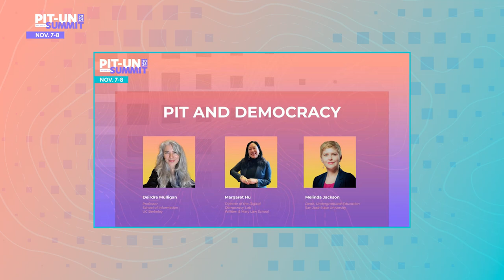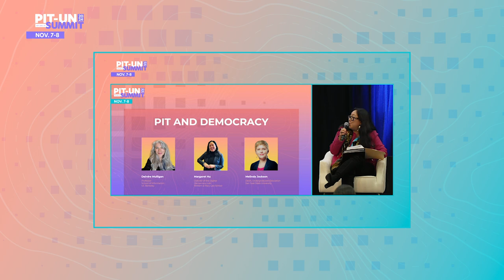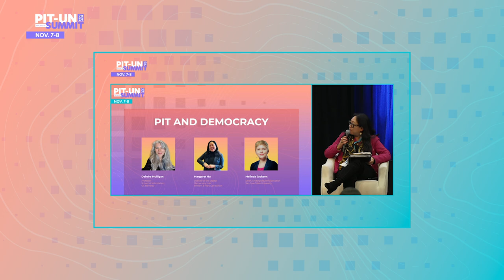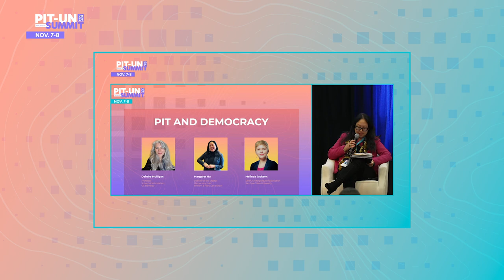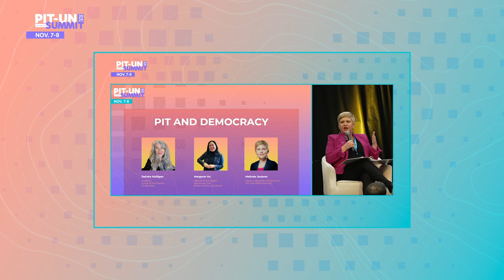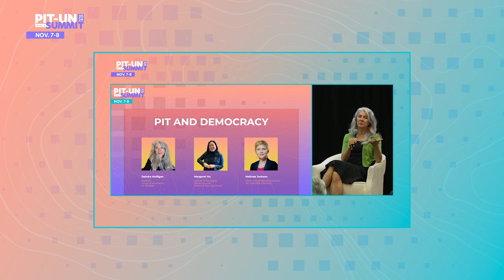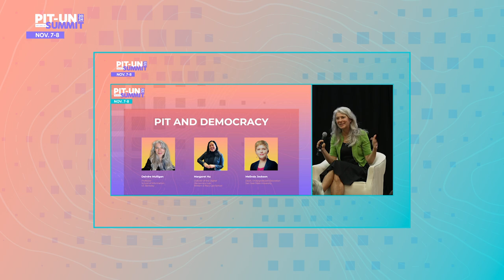Fireside Chat: PIT & Democracy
We’ve seen many gains within the PIT space since PIT-UN began, from new research centers and degree pathways, to early career fellowships and federal funding opportunities, to the Blueprint for an AI Bill of Rights and the first Executive Order on AI.

Considering PIT’s deep ties to public interest lawyering and civil rights movements – and this year’s 60th anniversary of the Civil Rights Act of 1964 – how can universities and civil society organizations collaborate with the government to protect our rights in an age of rapid technological innovation?

Speakers:

Deirdre Mulligan, Professor, School of Information at UC Berkeley

Melinda Jackson, Dean, Undergraduate Education, San José State University

Margaret Hu, Director of the Digital Democracy Lab, William & Mary Law School (Moderator)